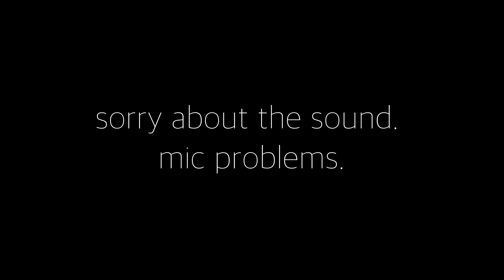Behind the Time-lapse | Abandoned Alberta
In this vlog I continue a time-lapse project that involves creating timelapses of abandoned rural buildings and ghost towns across Alberta and (maybe) Saskatchewan.

In this episode I make a timelapse of abandoned cars in a prairie valley, as well as take a number of photos which I show at the end. I have also included a few photos taken in small towns along the way.

This will be a long term project, and hopefully a fun one. Lots of driving.

I explain the settings used, including interval, as well as my approach to setting up the shot. However, the wind was bad and my mic didn't work properly so the sound is quite bad at times. Sorry!

Equipment Used for Vlogs:

Timelapse Camera
Vlog Camera
Timelapse Tripod
Travel Tripod
Travel Camera
L Bracket
Filter System
Digital Voice Recorder